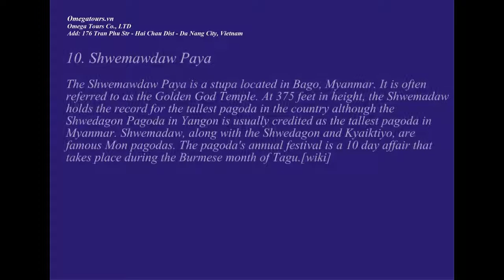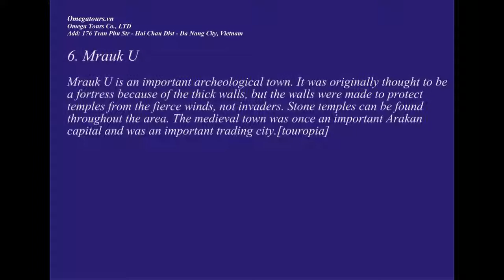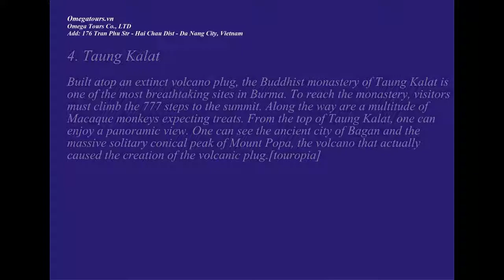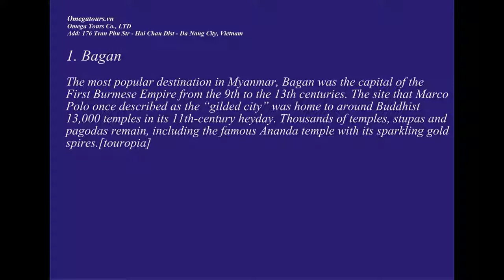Myanmar Top 10 Tourist Attractions Myanmar Travel Video